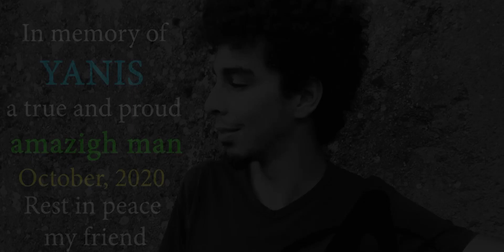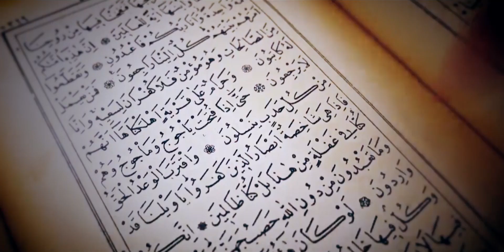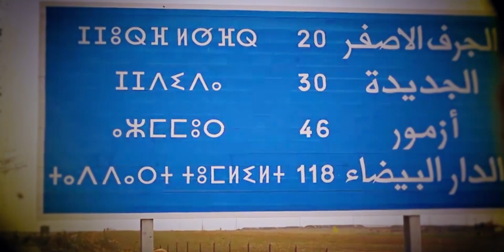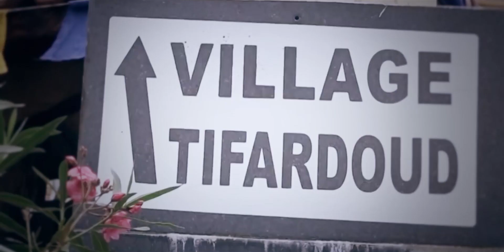The amazighs (Berbers)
A short video to speak about the berbers (Amazighs), they are the indigenous inhabitants of the North African since many centurie before the roman empire, and their culture and heritage still exists in Algeria, Morroco, Tunisia, Libya.

Rest in peace YANIS, you were a great guy !